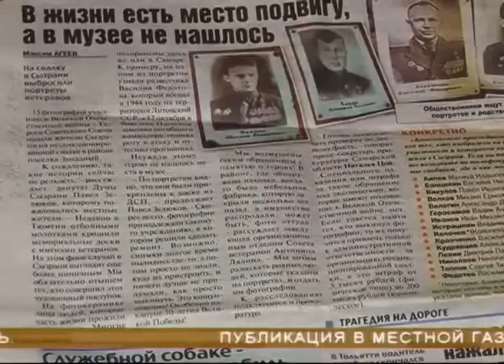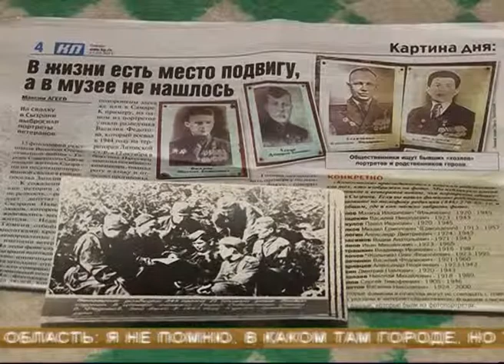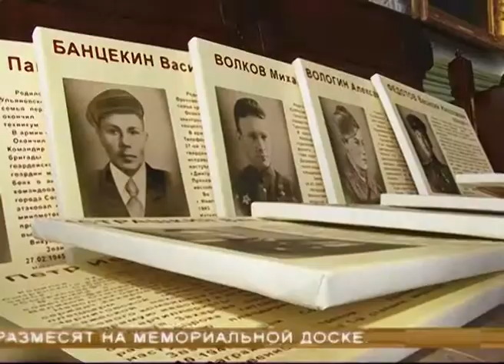Жители Сызрани обнаружили портреты ветеранов Великой Отечественной на свалке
Память - на помойку. Жители Сызрани обнаружили портреты ветеранов Великой Отечественной на свалке. Находки показали местным властям. Активисты ЛДПР информацию обнародовали, факт подтвердился: на фотографиях - Герои Советского Союза. Сейчас ведутся поиски родственников ветеранов, некоторые уже вышли на связь. А вот кто посмел так обойтись с историей, еще предстоит выяснить.